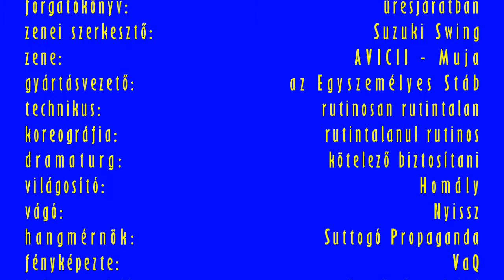Keresztforgalom - "132"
Egy újabb medley, azokból a pillanatokból, mikor a keresztforgalomnak volt zöld. Az egyik felvétel attól érdekes, hogy látható az, amikor a Parlament épületének díszkivilágítása épp lekapcsol.